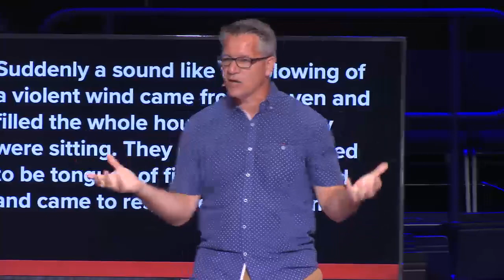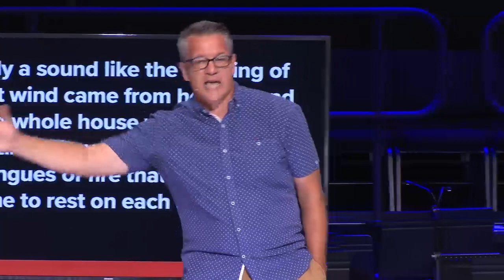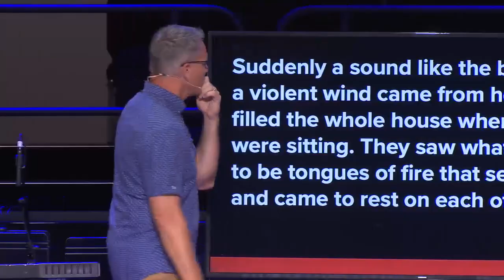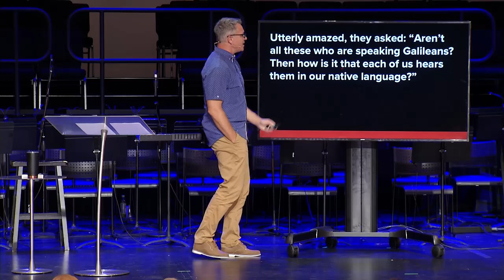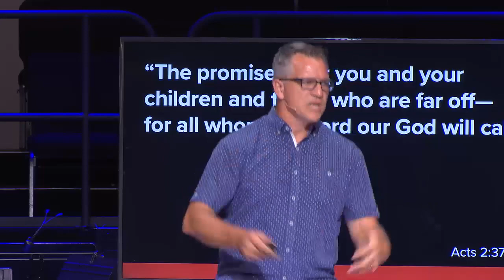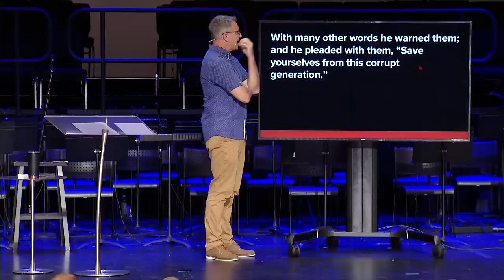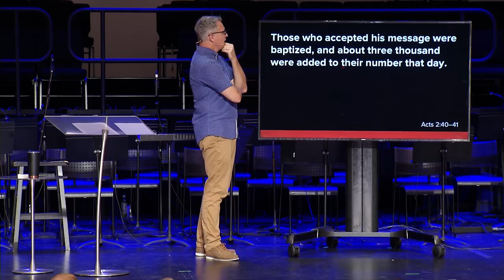Empowered by the Holy Spirit / Irresistible / Mark Ashton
In 1926, physicist Theodor Kaluza proposed a very strange thing: the idea that there might be more than three dimensions of space and one dimension of time. In other words, what we experience as back and forth, left and right, and up and down. And this theory, while crazy in 1926, has gained great popularity in this century because of the smallest things in existence.